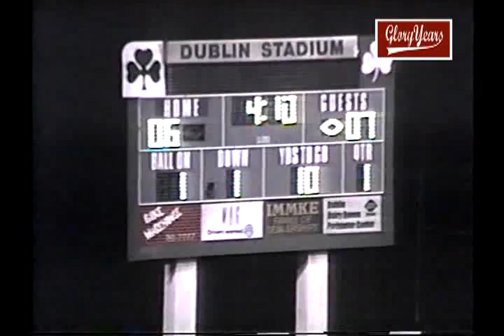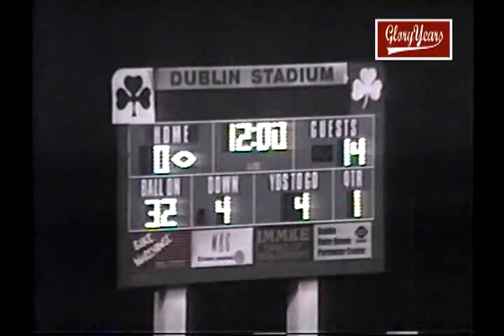V9655 OH Grove City 45 Dublin Coffman 14 1999 FB VOB 00